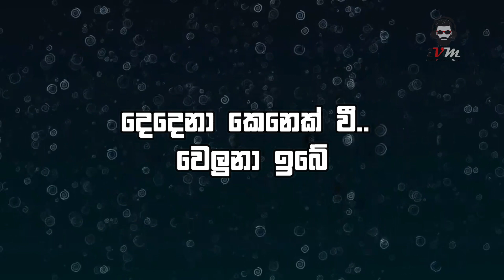Re tharakawo karaoke | without voice | with lyrics | Clarance Wijewardhanana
SINGER :Clarance Wijewardhanana
LYRICS :Rookantha Gunathilaka